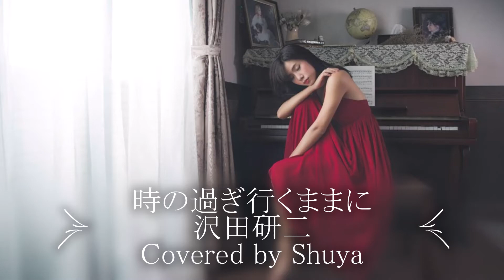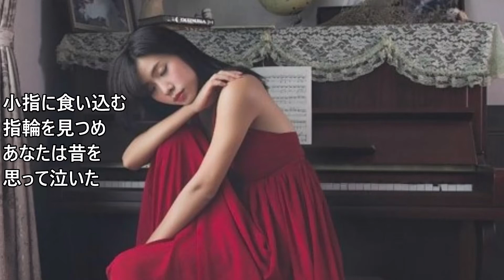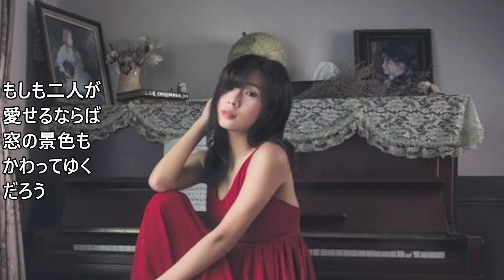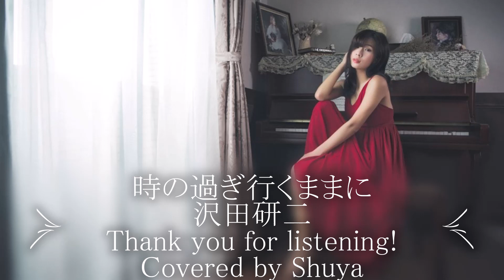時の過ぎ行くままに 沢田研二 歌詞付 Cover【オヤジが歌う名曲J-POP】 by Shuya 泉州屋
沢田研二（ジュリー）の「時の過ぎ行くままに」を歌ってみました。